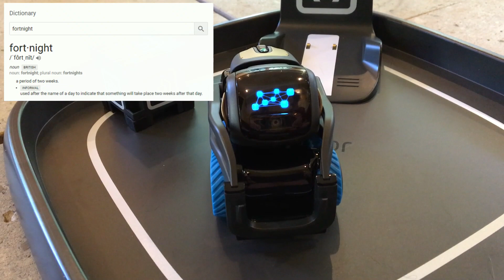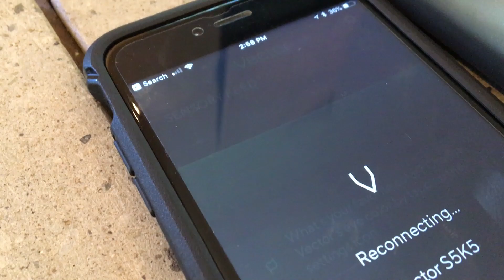How Smart is Vector the Robot? | Vector IQ Experiment | Day #4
Thanks for submitting your questions.  Sorry we didn't use all of them.  What exactly did we learn from his video?

We'd love any suggestions for what you'd like us to do with our Cozmo's & Vector in future episodes.